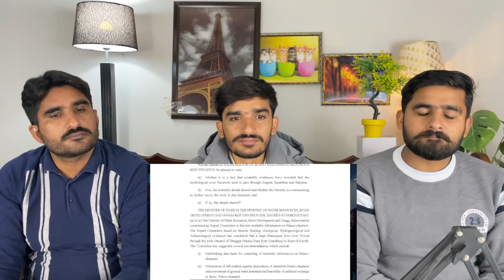Why the history of Saraswati River being mythologized! | Bitter Truth |PAKISTAN REACTION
THIS VIDEO IS ABOUT Why the history of Saraswati River being mythologized! | Bitter Truth